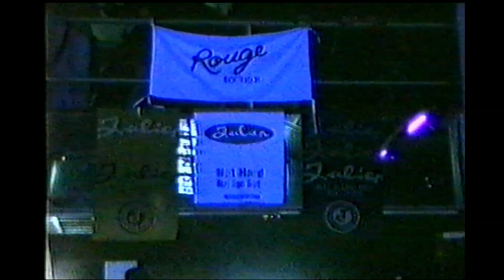DESFILE DE MODA CHOCOLATE DISCO AÑOS 90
Desfile en la pista de chocolate disco años 90